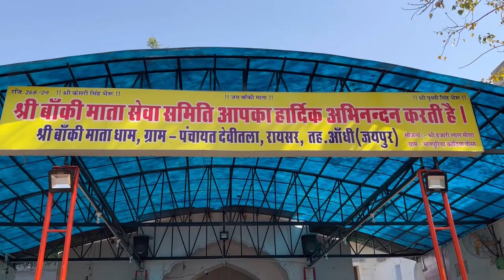Family Trip to Rajasthan 😍 | Khatu Shyam Ji Vlog | Khushi vlogs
Hey guys, I am Khushi
Family trip
Family trip vlog
Family vlog
Rajasthan
Rajasthan vlog
Khatu